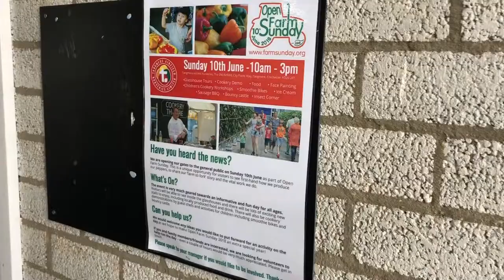Community Engagement at Tangmere Airfield Nurseries Ltd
LEAF Demonstration Farm Tangmere Airfield Nurseries are a large glasshouse grower in West Sussex. Though their Integrated Farm Management approach they host a number of school visits and community engagement events throughout the year to share their passion for farming and help to educate how the food people eat is produced.
 Mark Knight, Technical Crops Manager and Gerard Vonk, General Manager explain the different activities and events they organise to engage with their local community.
Tangmere Airfield Nurseries are a participating farmer in the PLAID Virtual Demonstration Farm Network a trial network of farmers creating and uploading videos on the approaches and practices they use on-farm, providing virtual demonstration of the farm.
This project has received funding form the European Union’s Horizon 2020 research and innovation programmes under grant agreement No 727388 (PLAID).